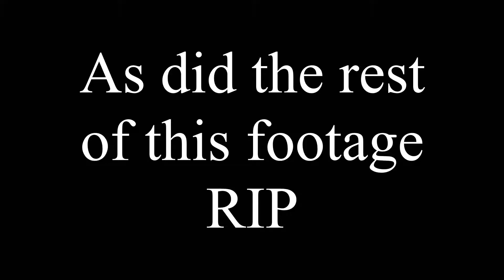"Let's Play" Skyrim #1 - Alduin What Have You Done?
So my memory isn't faulty after all, that horse really WASN'T supposed to be there.
I wish the horse was the biggest bug encountered in this video tho...

This is a series where I'll be showing some footage of my current ongoing playthrough of Skyrim Special Edition on XBox One :]

Seeing as this is my first attempt at something like this; any constructive criticism is welcome, and support is appreciated :D